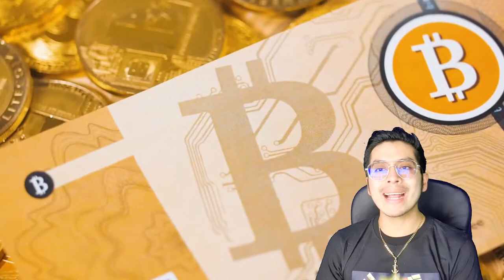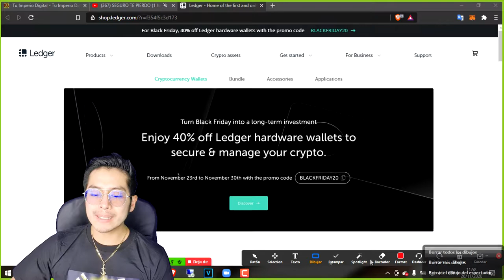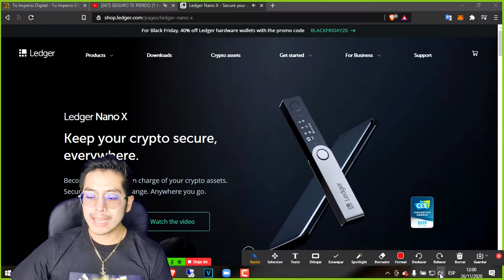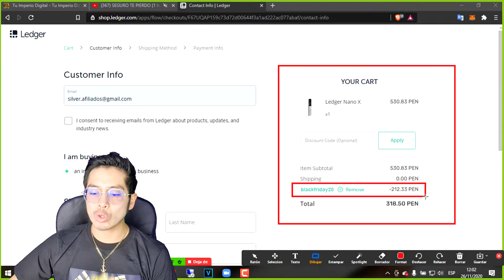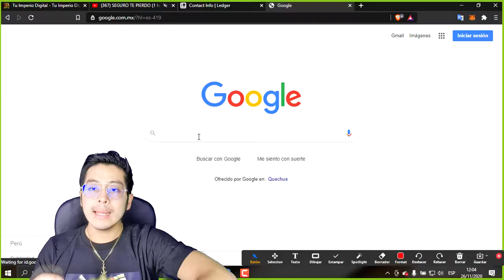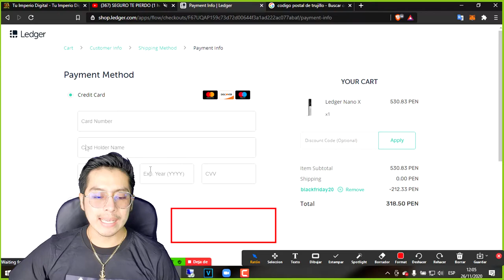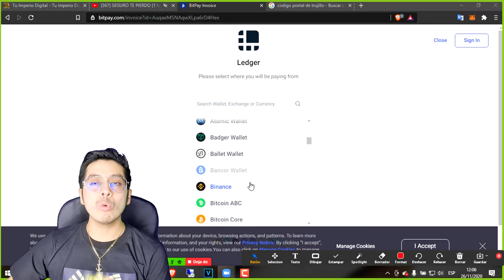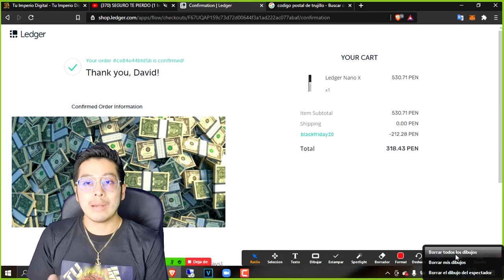🔴 Como comprar tu LEDGER NANO X paso a paso | Guarda tus Criptomonedas 100% Seguras 📲🤑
⭐🤑 ¿Deseas más Información? Visita Nuestras Redes de Contacto, descarga nuestras Apps, y Aceede a descuentos, promociones, sorteos y más 💰

👉 Es Gratis!! y así estarás informado del mejor contenido de GANAR DINERO, Ledger Bitcoin Criptomonedas, VIAJES, SORTEOS, PROMOCIONES,TRADING, VLOGS Y MUCHO MAS...🤑

Lα cσpiα dε εstε vidεσ,
sεяα dεnunciαdα.
ORIGINAL
🔥💵 VAMOS POR TU ÉXITO Y LIBERTAD 💵🔥